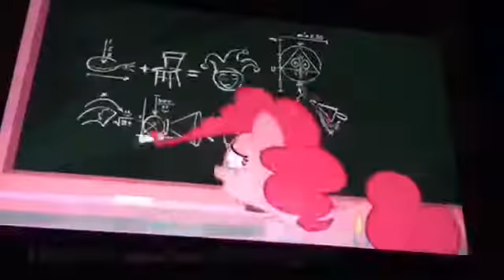“By The Book” SONG but every ‘teacher’ or ‘book’ speeds it up by 1/2